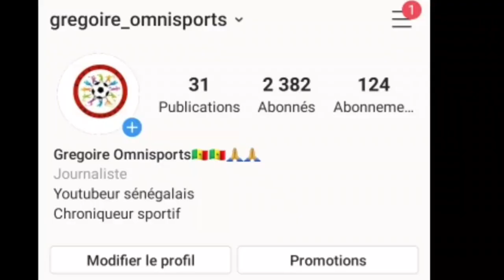QUEL AVENIR POUR HABIB DIALLO : FRANCE, ANGLETERRE OU ALLEMAGNE? DIAFRA ET PAPISS CISSÉ EXEMPLES🇸🇳